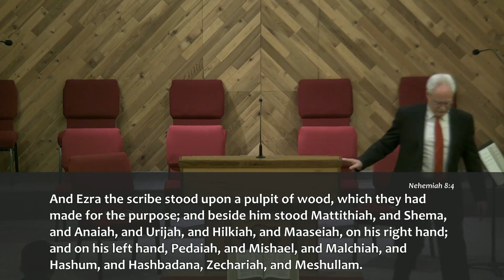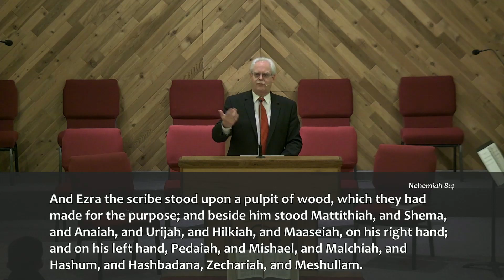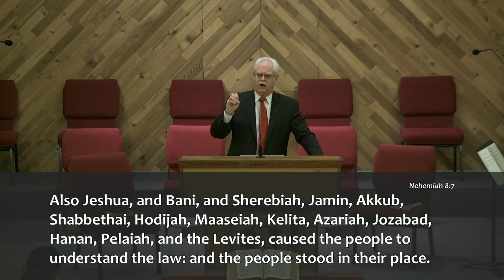2023 02 12PM Where is Revival Seen? 4. In God's House, Among God's People